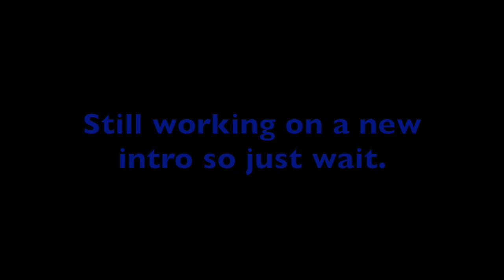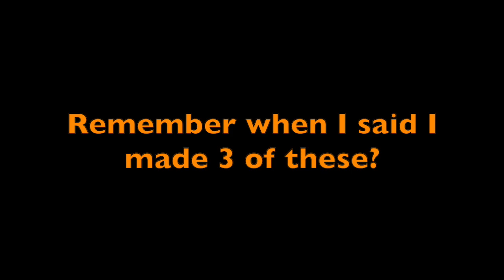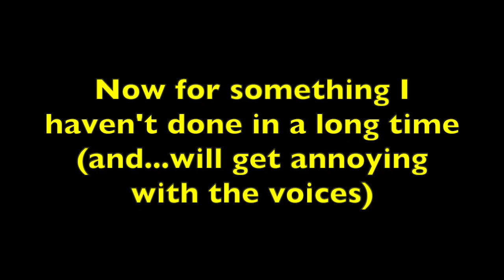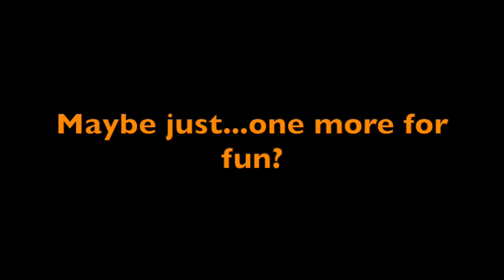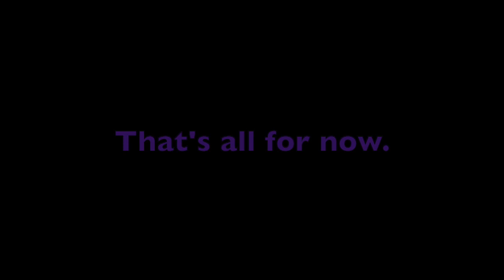SRB2 Races (and other Stuff): May 2022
2 races and 2/3 Battles...plus something else equals A FREAKING HOUR VIDEO, WHAT THE HELL!? Anyways...sorry for not doing much in May, i'll try and get more done but...that's a big maybe.